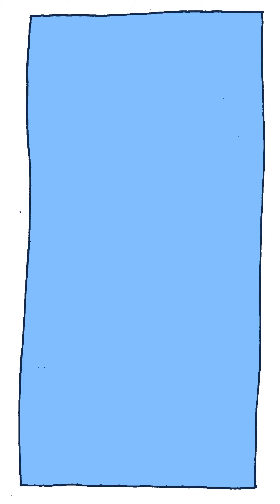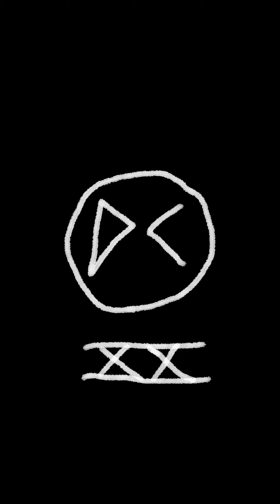Neighborhood Watch - Episode 5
Neighborhood Watch by Danielle Chenette
Ep. 5, "All My Children"